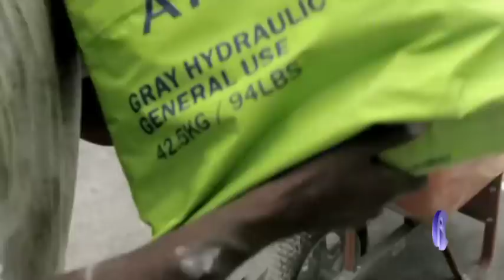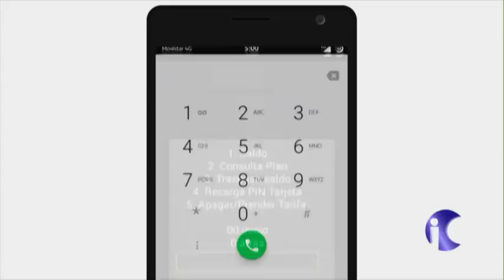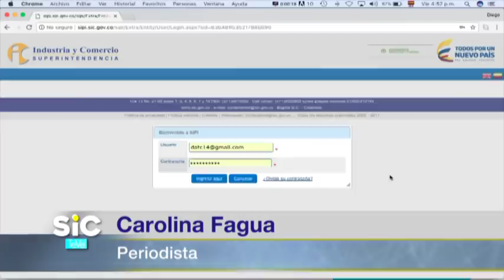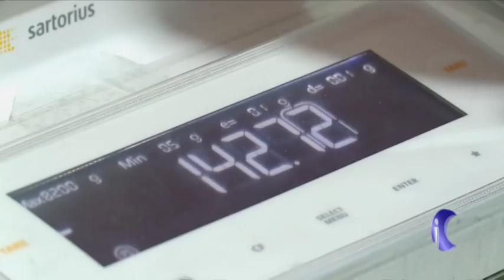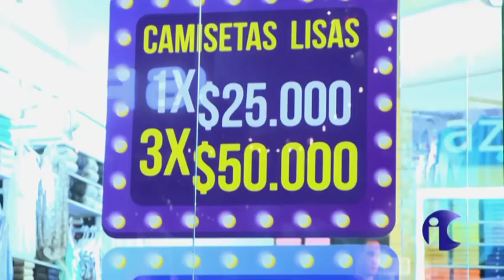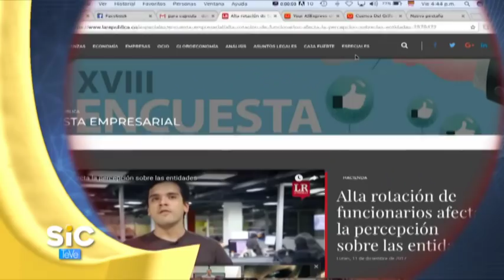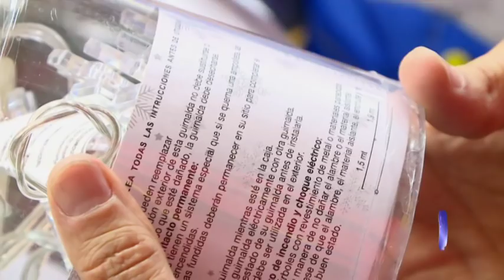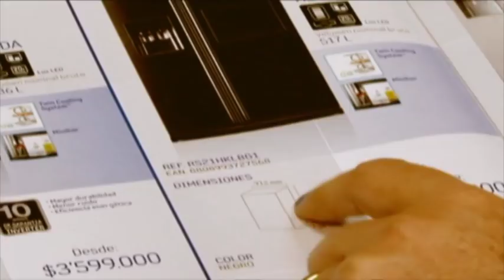SIC Te Ve 194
Programa institucional de la Superintendencia de Industria y Comercio. Esta semana: El reglamento técnico de luces de de navidad; un balance del año en la Delegatura para la Propiedad Industrial y, la sanción por cambiar los términos en la prestación de un servicio.